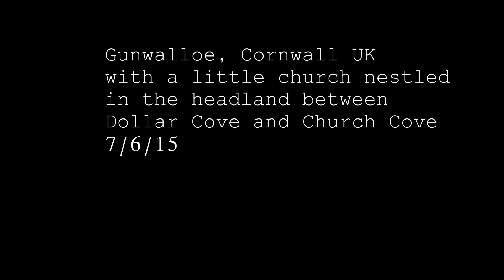Beautiful Gunwalloe in Cornwall, UK. phantom 3 pro 4k